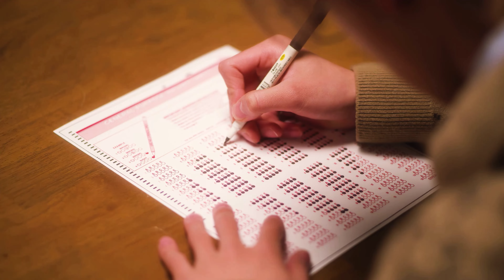[4K 60FPS] THE 8 '나란히 (Side By Side) (Korean Ver.)' MV | REQUESTED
THE 8's "Side By Side" MV in 4K 60FPS is out!

*** Original footage from the official is HD(1080p)23, we made improvements to 4K(2180p)60, we hope you guys enjoy it.

[4K 60FPS] THE 8 '나란히 (Side By Side) (Korean Ver.)' MV ⓒ Pledis Entertainment